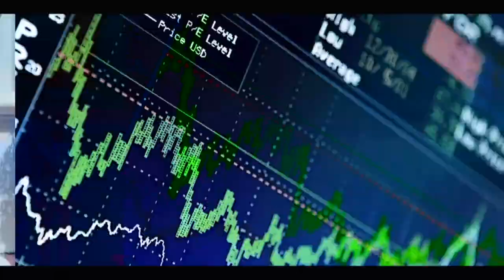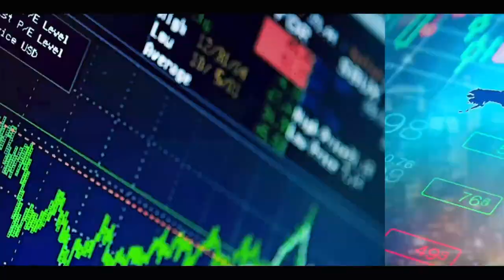Urgent : décès de 5 personnes d'une même famille à Yoff, le film du drame